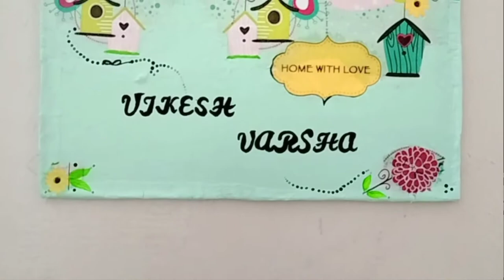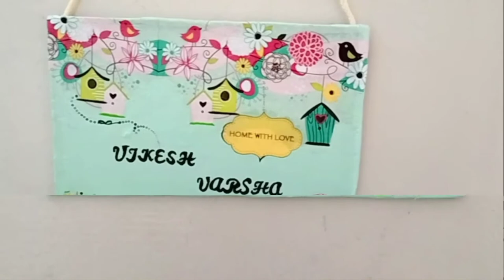Making House Name plate DIY | Photo Frame DIY ideas | Tissue paper holder DIY/ Home decoration ideas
Making House Name plate DIY | Photo Frame DIY ideas | Tissue paper holder DIY/ Home decoration ideas @VarshaHomeDecorIdeas